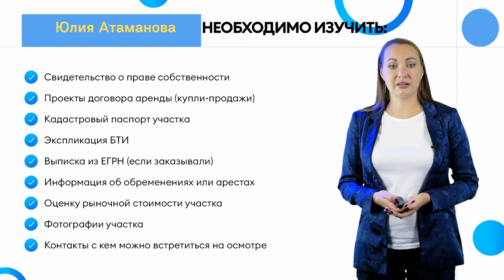ГисТорги. ТоргиГов. Аукционы. Что нужно знать о земельных участках